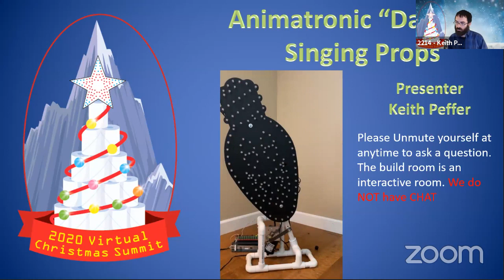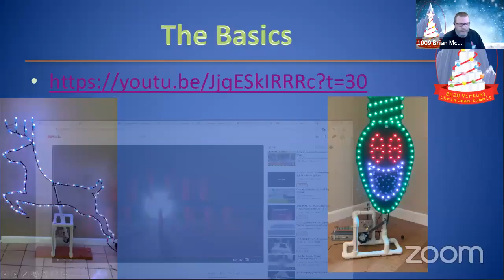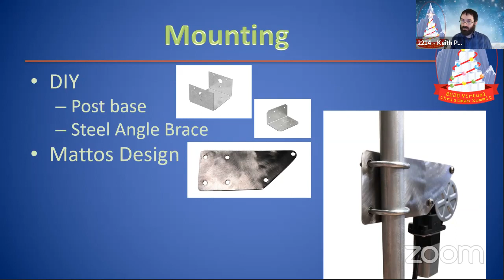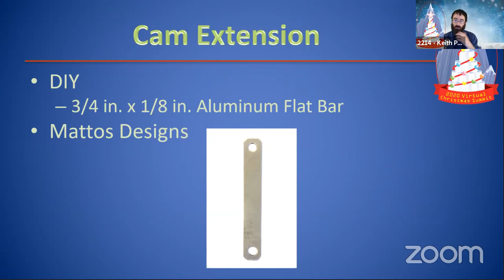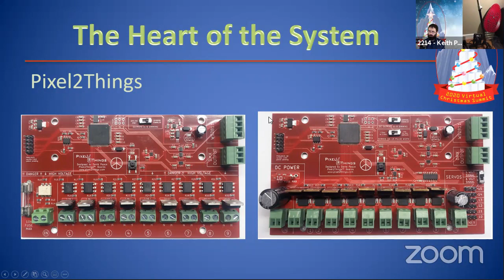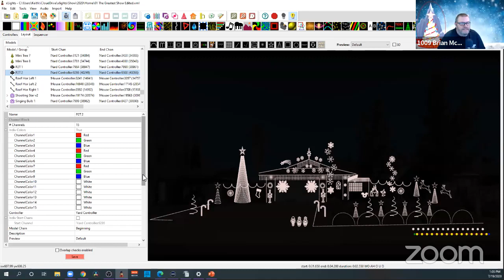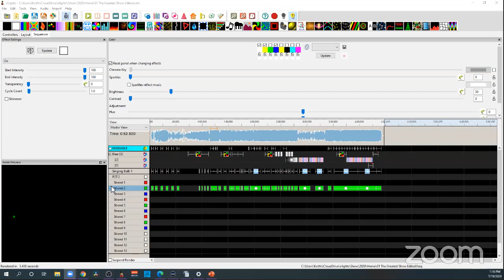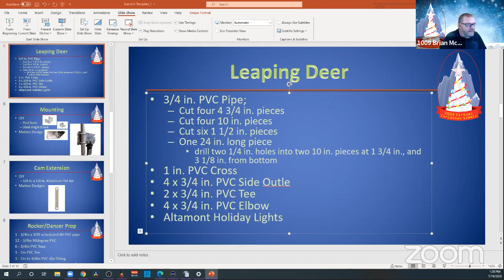VCS 2020 AC / Animatronics Build Singing Bulbs - Keith Peffer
- 1 - Pixel2Things DC Board( you will also need a pixel controller or receiver but for this class a simple pixel tester works fine) 1- 12 Volt power supply
- 1 - 3/4in x 10ft scheduled 40 PVC pipe
- 12 - 3/4in 90degree PVC
- 6 - 3/4in PVC Tees
- 1 - 1in PVC Tee
- 1 - 1in to 3/4in PVC slip fitting
- 1 - 3/4in x 3/4in x 3/4in Elbow PVC fitting (sometimes called 3way elbow) you can also use an alternative like a 4 elbow fitting
- 3/4 in. x 48 in. x 1/8 in. T Plain Steel Flat Bar
- Your favorite singing prop with pixels.
- varies 1/4in machine screw lengths, nuts and washers."